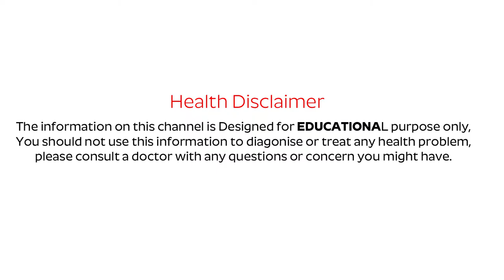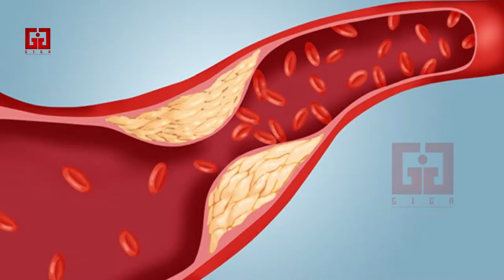Amazing Benefits With Burnt Bay Leaves || Uses Of Bay Leaves || GIGA - Aarogya Rahasyam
In ancient Greece and Rome, glossy bay leaves (Laurus nobilis) were woven into wreathes used to crown kings, poets, and athletes. The bay leaf uses was not only symbolically important, however, it was also used to cure a multitude of illnesses. Now, modern scientific research has confirmed numerous health effects of bay leaves, especially for diabetes and heart disease.

Scientists have found that bay leaves contain:

Enzymes that break down proteins and promote healthy digestion
Phytonutrients that help improve heart function
Compounds believed to aid in cancer prevention
And for those seeking to treat diabetes, the antioxidants provided by bay leaves aid in the absorption of insulin, which can have a powerful overall health effect.When it comes to treating diabetes, bay leaf uses work fast. A study conducted by Abdulrahim Aljamal, PhD at the Department of Medical Technology at Zarqa Private University in Jordan, showed significant reductions in plasma glucose levels for all patients who consumed bay leaves in less than 1 month’s time.

Total cholesterol levels dropped as well (especially “bad” cholesterol and dangerous triglycerides). But for the placebo group, plasma glucose and cholesterol levels remained the same.